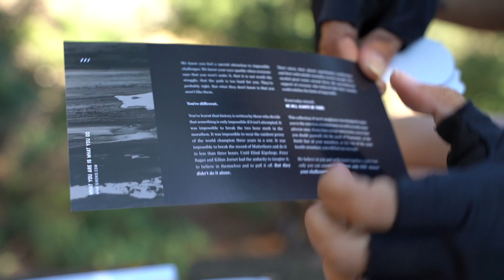Nuevos retos... Nueva Prespectiva: Unboxing SirokoTeck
Tiempos difíciles... Nuevos retos! Es momento de cambiar la prespectiva: Ver las cosas desde otro prisma.😎
Os explico como después de 5 años he cambiado de gafas y porqué. Muchas pruebas antes de quedarme con @sirokotech super convencida!
Os muetro un unboxing muy detallado de mis porqués y las caracteríaticas tecnicas, packaging, prestaciones con todo detalle del los modelos de bike y running de SirokoTeck.👌
DESCUENTOS HASTA EL 70% Y ENTRANDO EN ESTE ENCALE TENDRÉIS UN 10% EXTRA htts://

Y no dejéis de darle like al video y sucribiros si os ha gustado el vídeo!
Foto y video 📷: Lucas Mansur